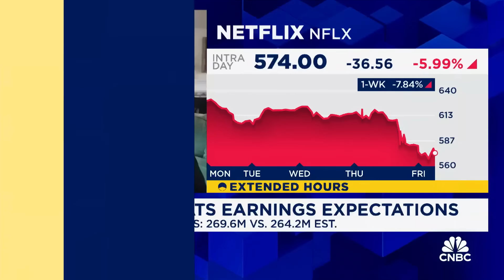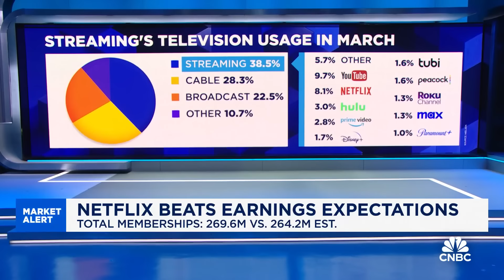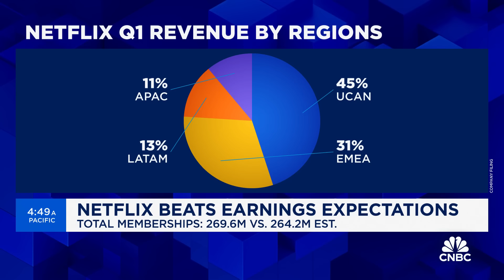Netflix is the 'triple crown winner' in subscribers, profitability and viewer engagement: Tom Rogers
Tom Rogers, Oorbit Gaming executive chairman, Newsweek editor-at-large and former NBC Cable president, joins 'Squawk Box' to discuss Netflix's quarterly earnings results, impact of the company's subscriber reporting change, strength of the streaming business, and more.